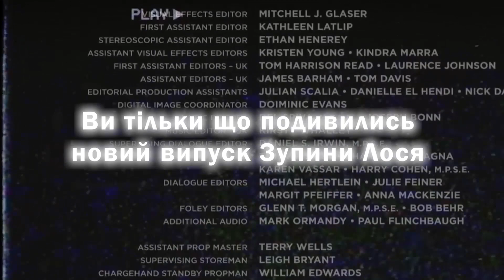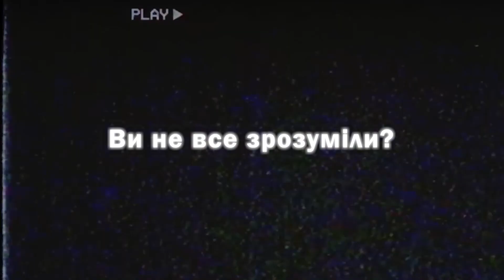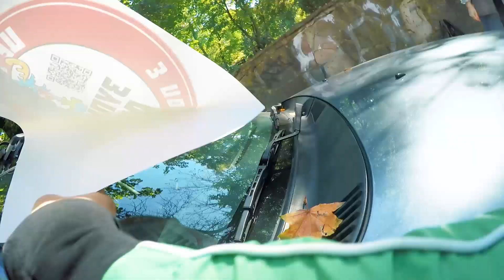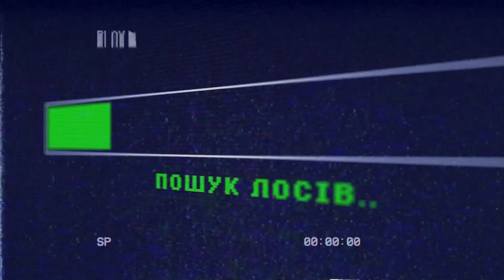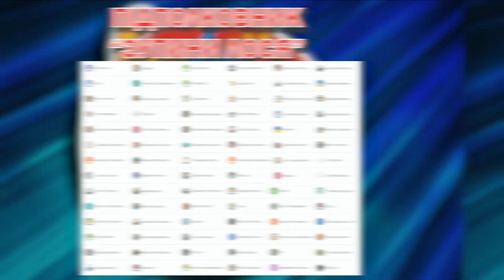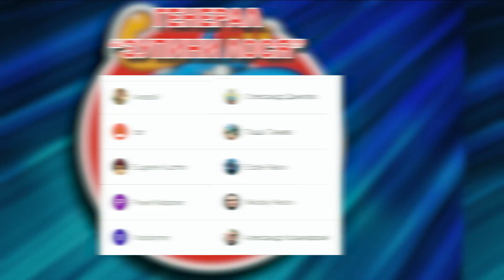🦌 ЗупиниЛося №167. Ч2 Львів. Чарівні жінки порушують, обзивають, погрожують судом і тицяють факи.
Бери круту ЗНИЖКУ, якісно перевір авто перед покупкою через CARVERTICAL СТАНЬ НАШИМ ПАТРОНОМ Карта Приватбанк для підтримки: 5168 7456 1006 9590 (Андріюк К. А.)

00:00 - АНОНС
1:51 - Я приїхав до дитини, перекрив тротуар.
3:00 - Чарівна львів’янка бажає зробити знимку
5:00 - Ви - симпатична, красива, чарівна, неземна!
8:07 - Водійка тролейбусу розмовляє по мобільному під час руху
9:28 - Неземна та чарівна віддирає наліпку
10:31 - Вчимо поляців українських ПДР, а самі вчимо польську.
14:07 - “Рок-зірка” Костянтин
16:17 - Ми в захваті від Львова
17:38 - Водійка не знає ПДР і гримає дверима.
18:43 - Історія пані Марії про паркулів на тротуарах.
21:29 - Нехай люди худнуть і просочуються пов наше авто
2454 - Двійко пішоходів ставлять порушнику дизлайк
26:03 - Ольга Василівна розпочинає шоу
28:40 - Ви - хамидла! Одне і друге!
31:10 - В мене є абсолютно про мій моральний стан
33:30 - Як я зроблю ДТП, я подам на вас в суд, що ви мене довели.
35:25 - А чому дзеркала не відбиваєте?
37:02 - НЕ БУДЬТЕ ЛОСЯМИ!